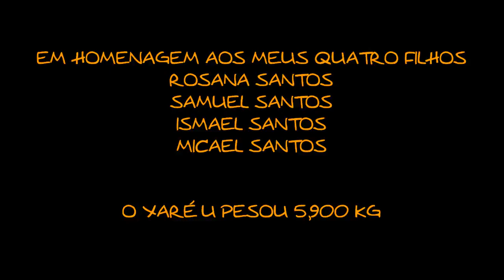PESCARIA COM MEUS FILHOS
Praia do Cristo e Morro do Pernambuco